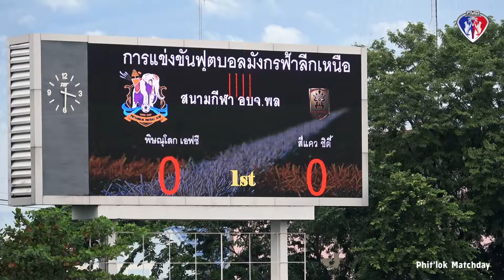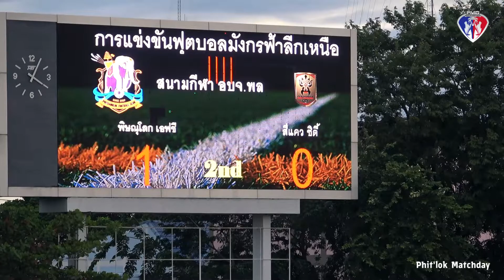PMD HIGHLIGH : พิษณุโลก เอฟซี 1-0 สี่แคว ซิตี้ l T3 2021 Match 3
ไฮไลท์ชัดๆ สไตส์ PMD

กดไลท์ กดแชร์ เพื่อเป็นกำลังให้ทีมงานทำคลิปต่อไปด้วยครับ